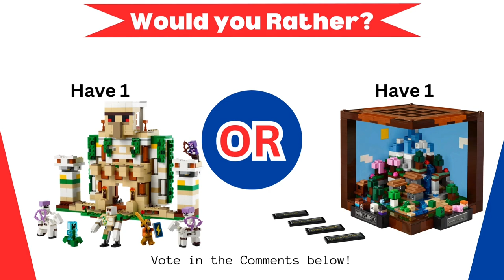Would You Rather? Lego Minecraft Edition! - Ep 4